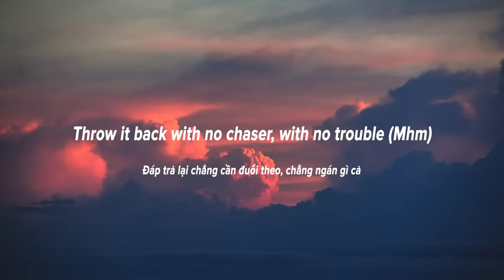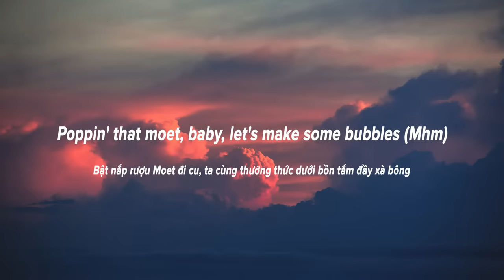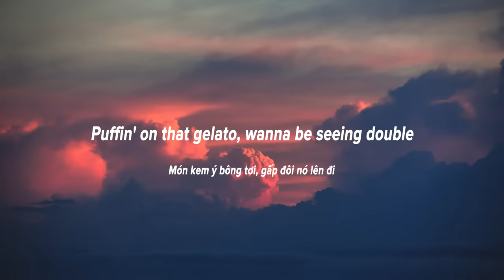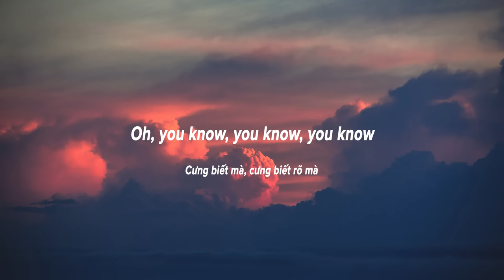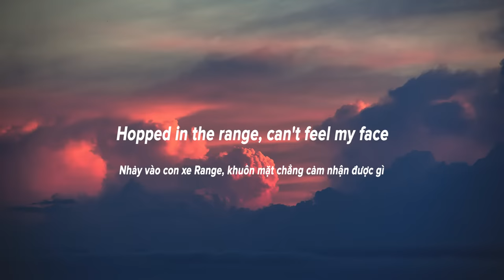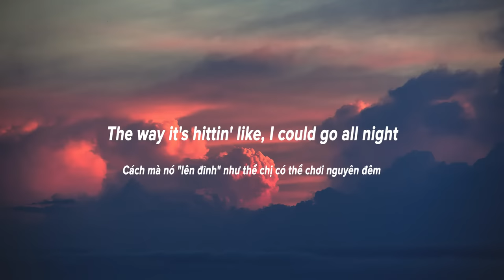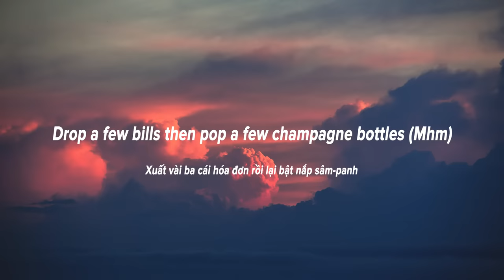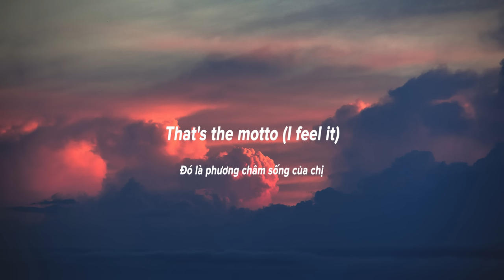Tiësto, Ava Max - The Motto (Lyrics/Vietsub)